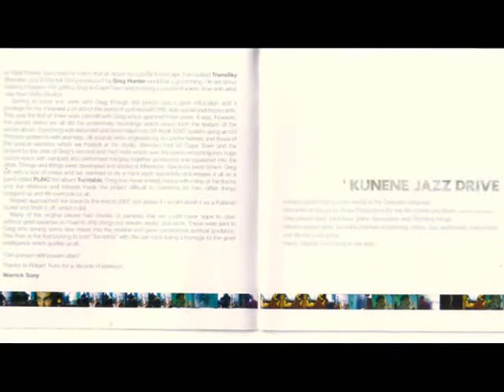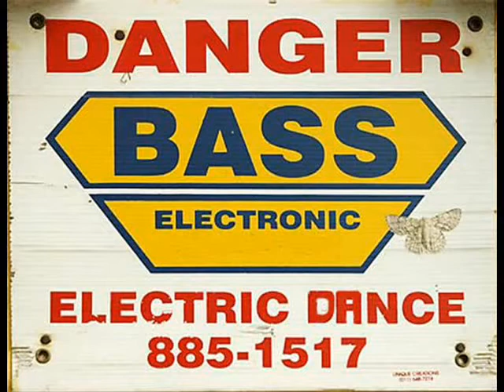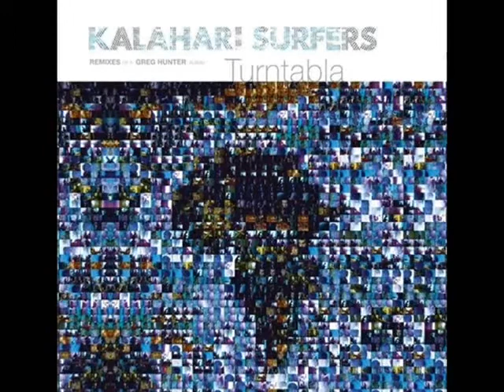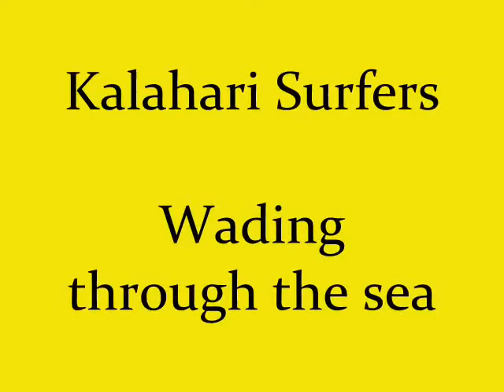Kalahari Surfers Wading Through The Sea with Greg Hunter Warrick Sony